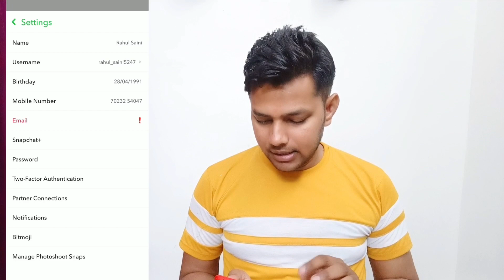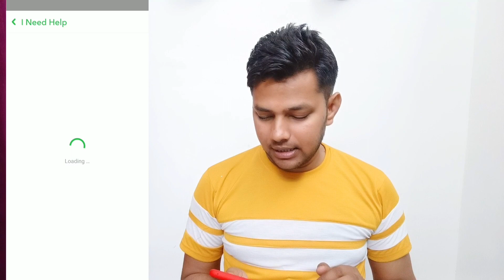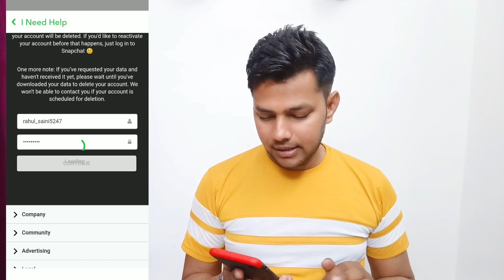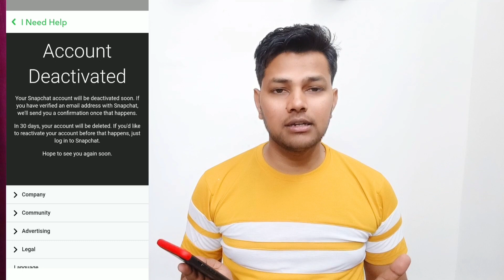how to delete snapchat account permanently | snapchat account kaise delete kare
About Video:-
Hello Friends Aaj Ki Video Me Maine Bataya Hai Ki Snapchat account delete kaise kare